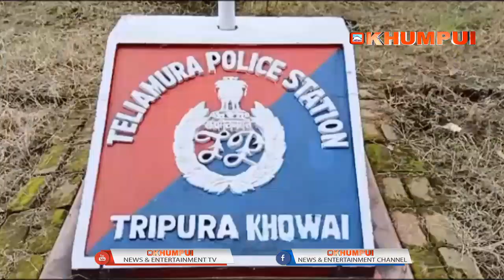DRUGS NAI TONGMANI ROMJAKHA TIPRASA SIKILA ROK AMCHAINI LUKUROK BAI II TELIAMURA